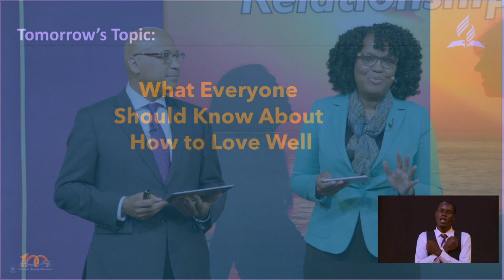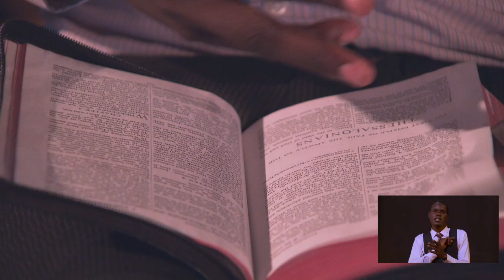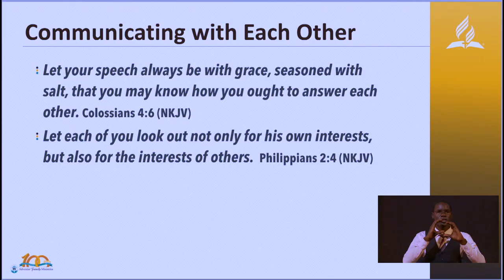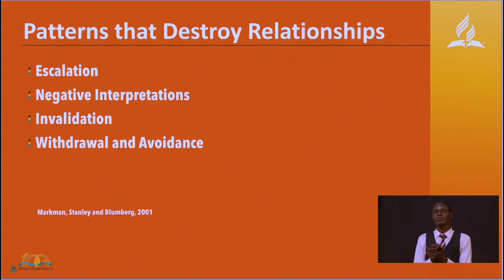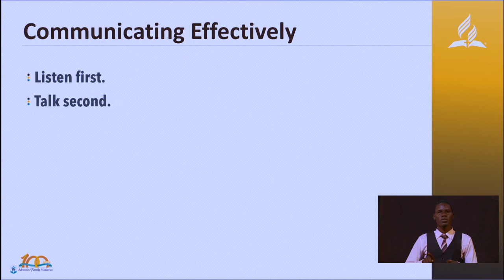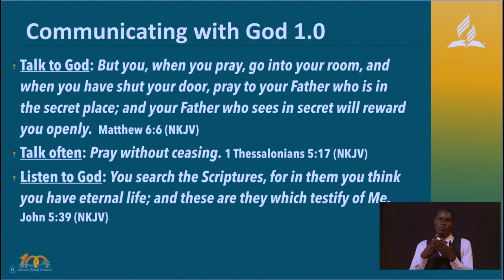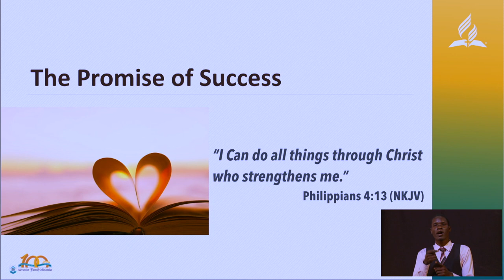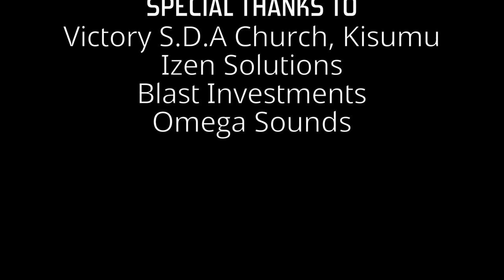Healthy Family Relationships #2 Communicating Effectively HD 1080p